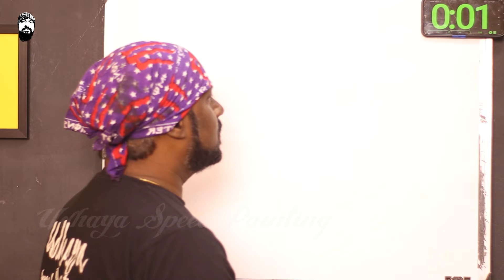How to Draw K. E. Gnanavel Raja Indian film producer - Udhaya Speed Painting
K. E. Gnanavel Raja is an Indian film producer and entrepreneur from Tamil Nadu, India. He initially began his career by producing and distributing films starring Suriya and Karthi, before branching out to own two studios — Studio Green and Aadnah Arts